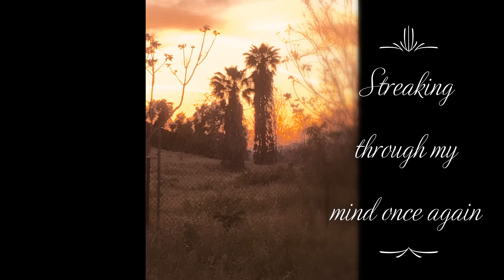NIGHT BIRD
I wrote this in late 1976 as best as I can recall.  Easy Money recorded 4 songs at the Enactron Truck that year and this is the third one I have posted.   JE:-)